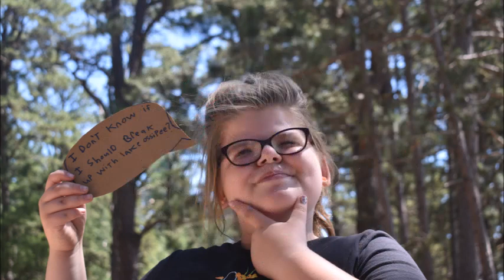2019 Photo Department Slideshow Week 2 Final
Here is the 2019 Week Two Photo Department Slideshow. There are pictures that campers and counselors have taken during classes in the Photo Department.